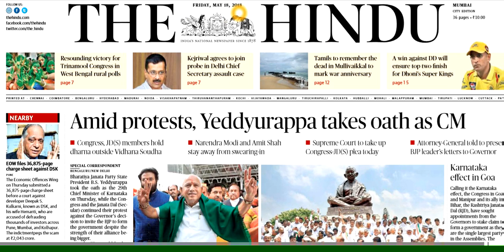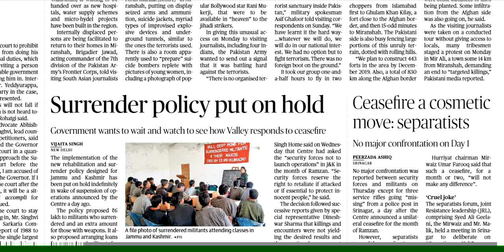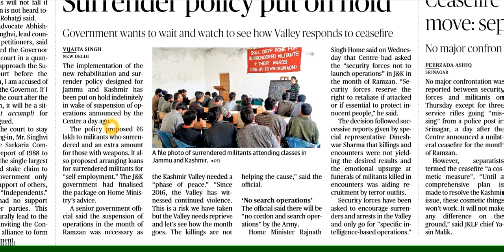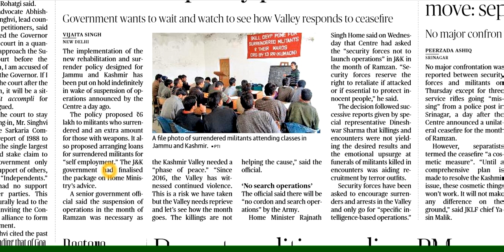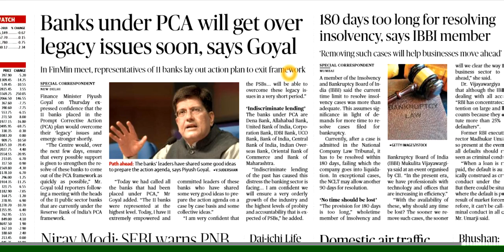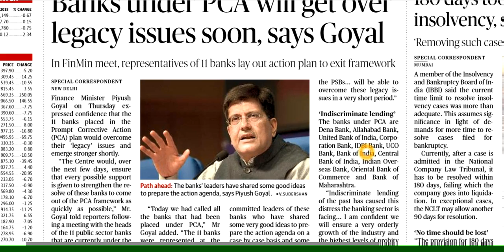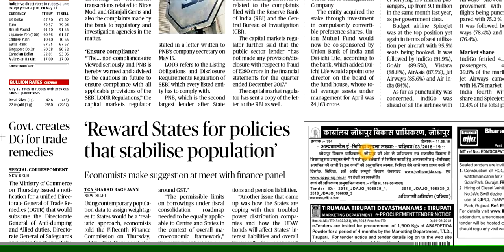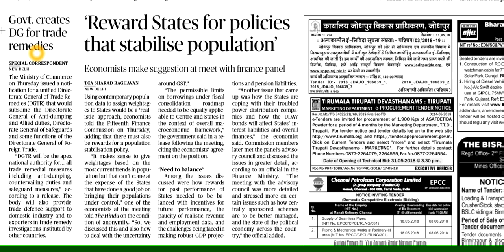THE HINDU DNA18 MAY 2018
This is daily news analysis of the hindu newspaper specifically for those students who are preparing for upsc civil services examination.To get more updates please fallow our telegram channel